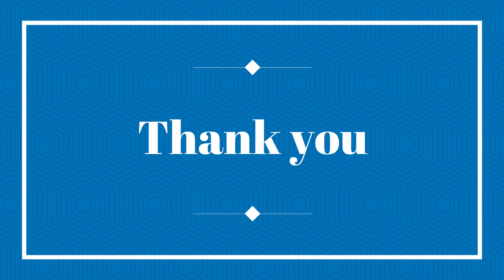Life changer video by Arsalan Zahoor